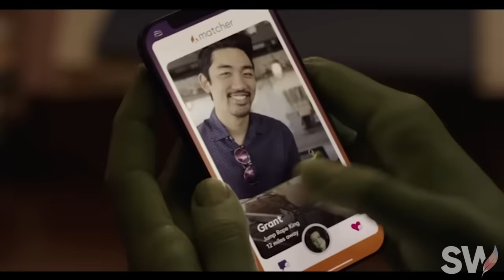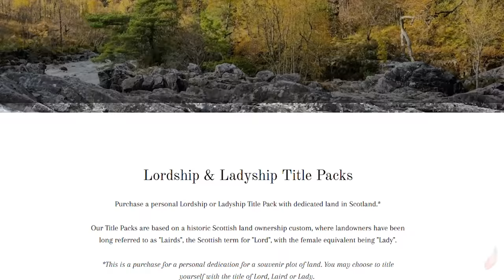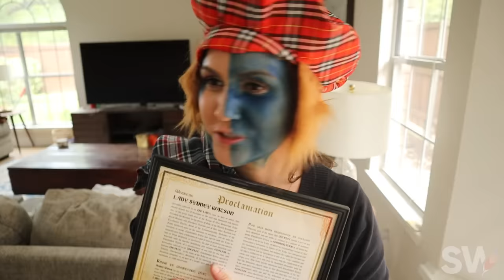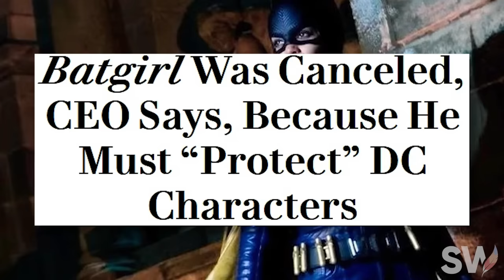The failure of feminist Hollywood